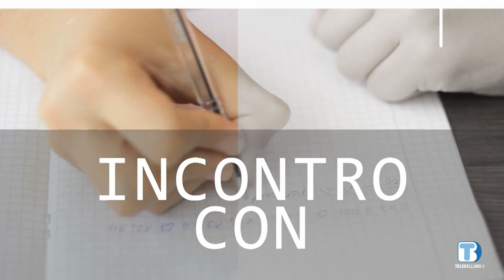Incontro con... Daniele Gazzi - 12/05/2023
Incontro con... Daniele Gazzi, ricercatore storico e coautore del libro "La notte della Valle"